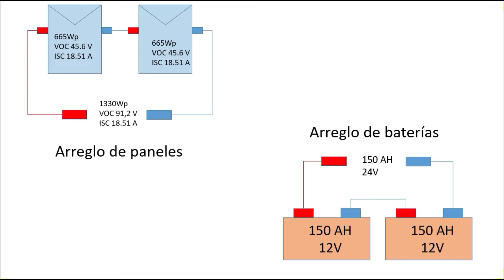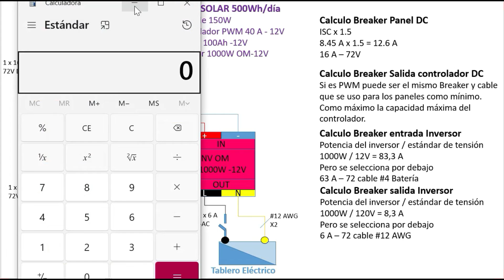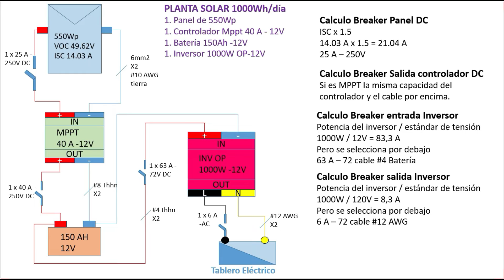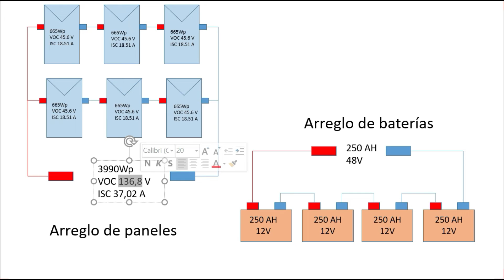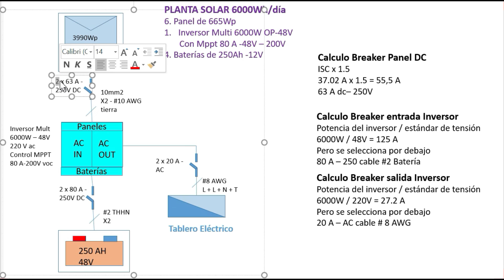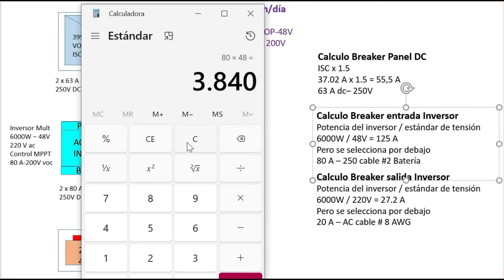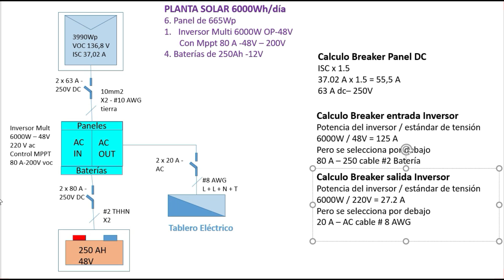✅Como calcular el cable y el breaker de panel solar ejercicios education #2023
Ejercicios de cálculos de cable. Familia vamos a estudiar bien juiciosos como calcular el cable y los breakers o protecciones de un panel solar, baterías inversor controlador.  Cable para inversor hibrido...

Reclame su beca del 80% en nuestro curso de energía solar virtual en vivo.

Videos que no te puedes perder